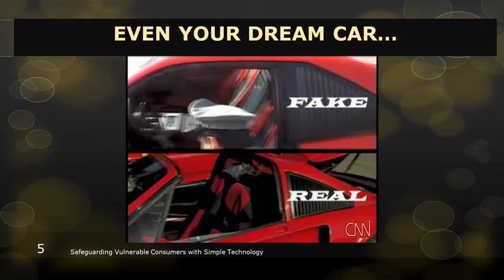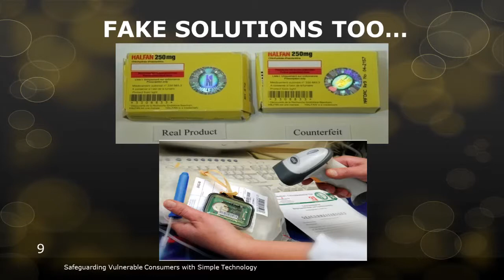Innovators Under 35: Bright Simons, President, mPedigree Network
The mPedigree Network, based in Ghana, lets people determine with a text message whether their medicine is legitimate.